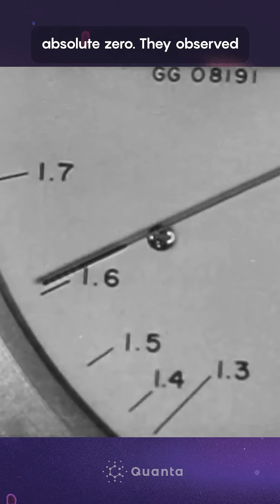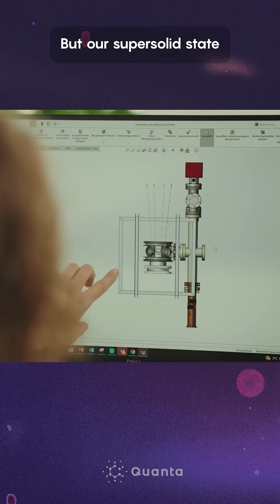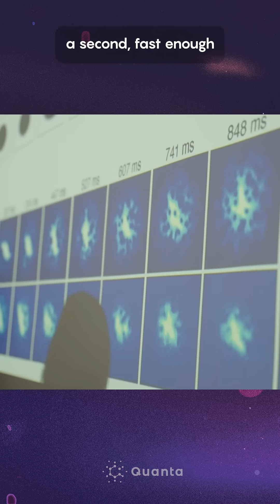How Physicists Created Quantum Tornadoes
New observations of microscopic vortices, known as quantum tornadoes, confirm the existence of a paradoxical phase of matter called supersolids.

- FOLLOW us Twitter:  / quantamagazine